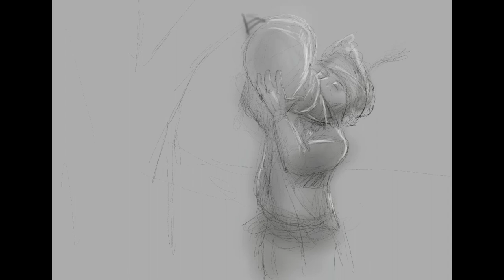Welcome to the Special Thematic Session of the SPC's 12th Conference in Port Vila by Vanuatu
Take a look at this timelapse from SPC's Graphic Artist, Tui Ledua, illustrating the welcoming ceremony of all delegates to SPC's Conference by the Vanuatu Government at the Chief's Nakamal in Port Vila.

Découvrez ce timelapse de Tui Ledua, graphiste à la CPS, illustrant la cérémonie d'accueil des délégués à la conférence de la CPS, par le Gouvernement de Vanuatu au Nakamal des Chefs à Port-Vila.